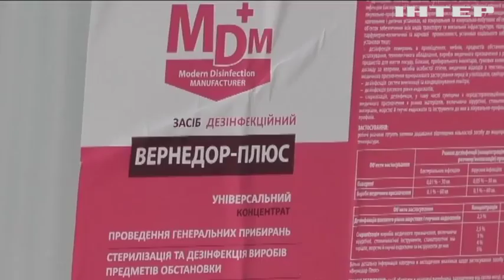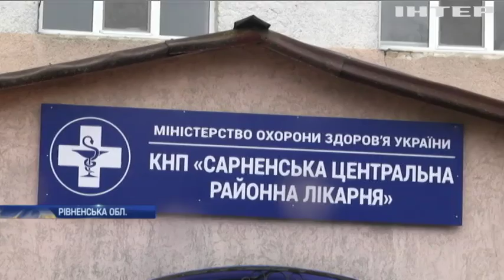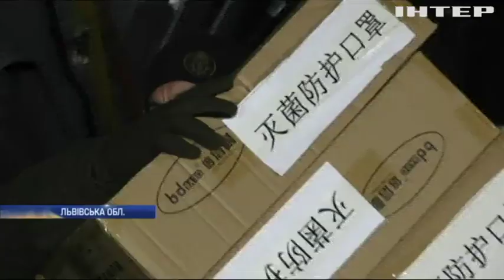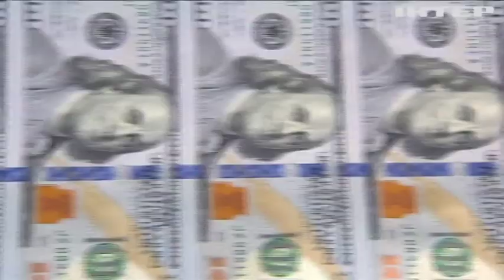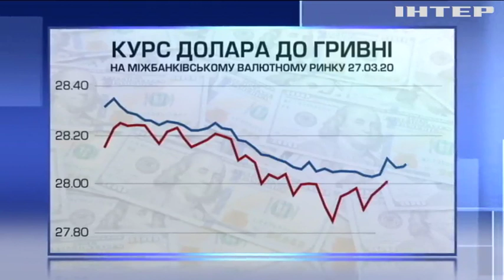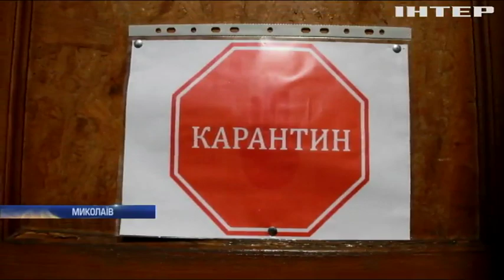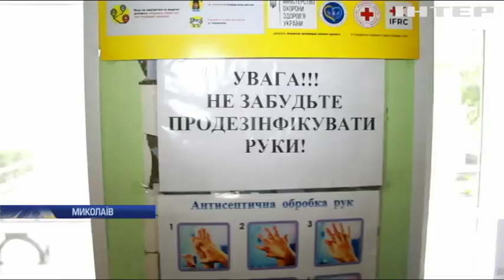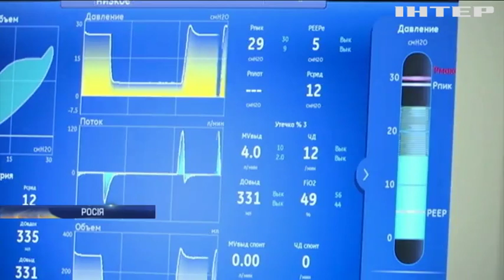Новости 17:45, выпуск за 27 марта 2020 года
Дивіться у цьому випуску: У МОЗ оприлюднили вікову статистику зараження коронавірусом. Україна готова до кризи: Нацбанк обіцяє втримати фінансовий ринок. Китай закриває кордони для іноземців.